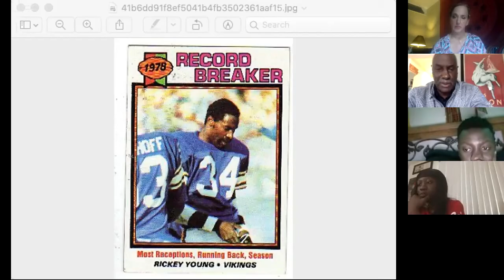09:28:20 Sports Rickey Young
Today we hosted Minnesota Vikings player Rickey Young and Rich Robinson.